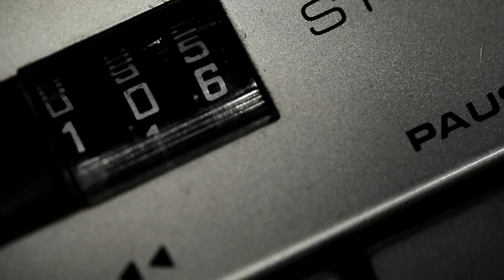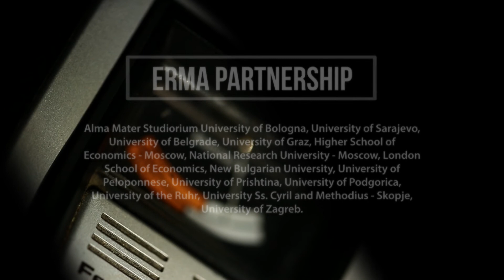La Scelta - Film | Trailer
Uno spettacolo di Marco Cortesi e Mara Moschini.
Scritto e interpretato da Marco Cortesi e Mara Moschini.

Regia video: Andrea Maffucci, Direttore della Fotografia: Davide Adamo. Musiche originali: Andrea Lepri.

Raccolte durante il conflitto bosniaco dalla dottoressa Svetlana Broz e affidate alla voce di Marco Cortesi e Mara Moschini, queste quattro storie rappresentano straordinarie testimonianze di eroismo, coraggio e umanità. Storie vere di uomini e donne che hanno avuto la forza di rompere la catena dell’odio e della vendetta, la capacità di vedere oltre il loro egoismo e rischiare la loro stessa vita per salvare quella di altri. Storie vere, autentiche, indimenticabili, raccolte con un piccolo registratore sui campi di battaglia.

Foto di Christian Berti ©
Una produzione MC-Teatro Civile ©